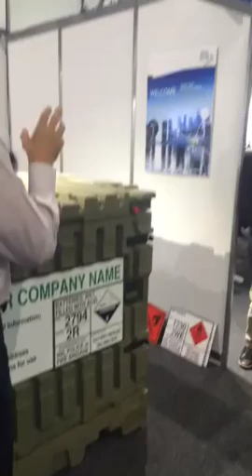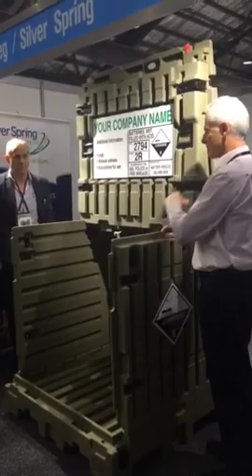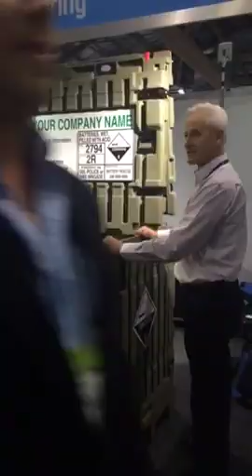UNISEG Pallet Demonstration By Fenton Goddard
Fenton Goddard, the inventor of the UNISEG Pallet, demonstrating it's feature and versatility at the CeMAT conference in Sydney, May 2015